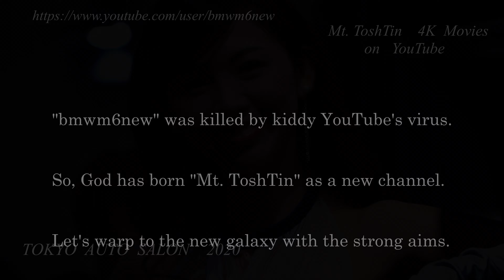[4K] TOKYO AUTO SALON 2020 TOYO TIRES 東京オートサロン PV Shot with α6600/SELP18105G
Those channels are created by "MtToshTin"

TOYO TIRES

2160p4K  3840×2160×128bits
Shot with SONY α6600/SELP18105G   4K XAVC S   100Mbps/30p
Edited in VAIO Movie Creator after 5 key-frames distance
Rendered as VEGAS Pro 15   4K XAVC S   100Mbps/30p  (Build 416 with Trimmer patched So4compoundplug)
Color EQ : Psycho Spectrum / Soften 83.67 / Saturation 48.30

Mt.ToshTin Movies
Short Movi